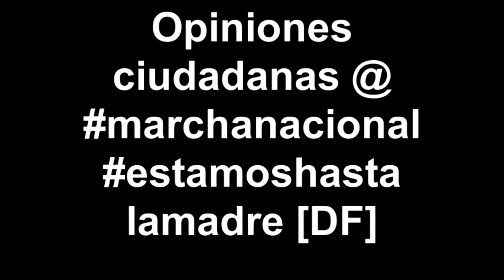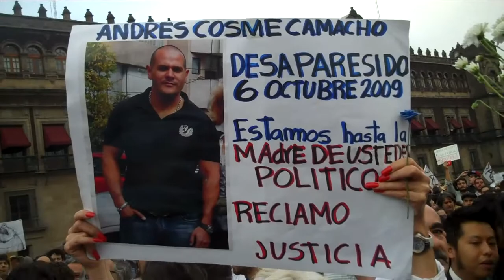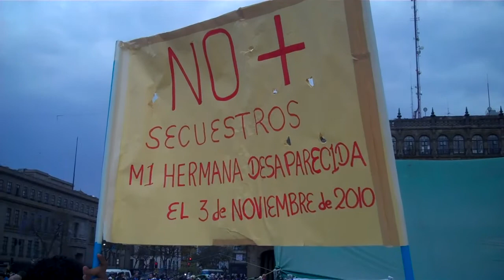Testimonios y opiniones ciudadanas en marchanacional estamoshastalamadre en CDMX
Ciudadanxs que asistieron a la marcha estamoshastalamadre en la Ciudad de México contaron a Realidad Expuesta por qué asistieron al evento masivo realizado el 6 de abril en apoyo a la marcha nacional a la que convocó el poeta Javier Sicilia y que encabezó en Cuernavaca, Morelos, junto a los familiares del grupo de jóvenes asesinados el 28 de marzo en la misma ciudad.

Algunas amigos y familiares de víctimas de la violencia cuentan sus testimonios de cómo se han encontrado ante un mar de impunidad que impide saber el destino de un hijo o la identidad de los asesinos de una joven estudiante de 20 años. Otros más piden a las autoridades frenar la "estrategia" actual de lucha contra el narcotráfico ante la ineficiencia y las consencuencias reflejadas en las casi 40 mil personas muertas en la violencia relacionada con el crimen organizado.